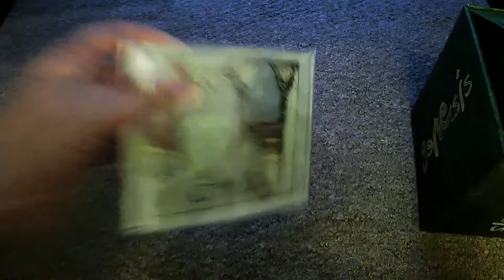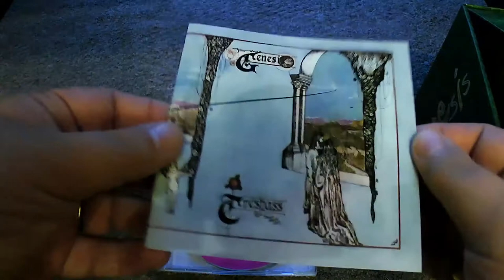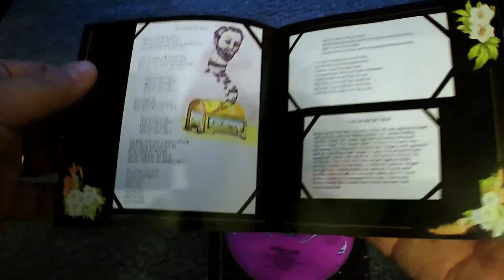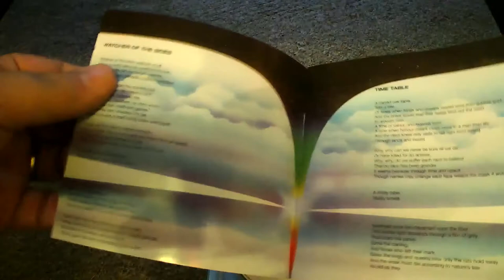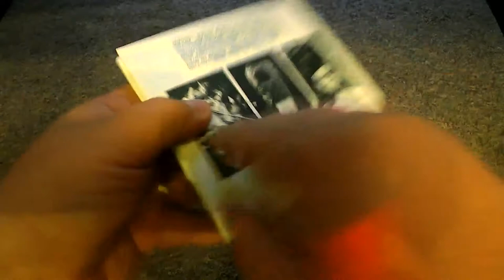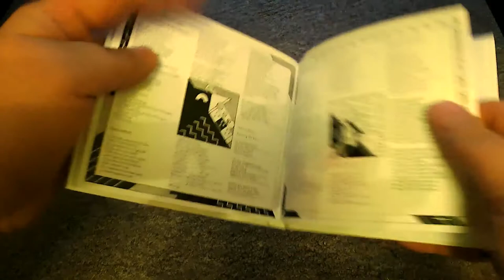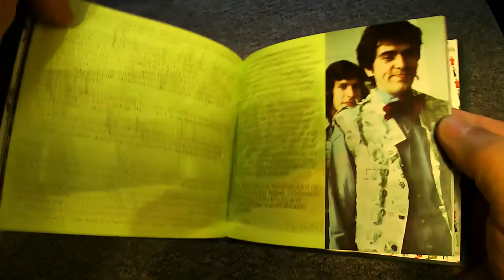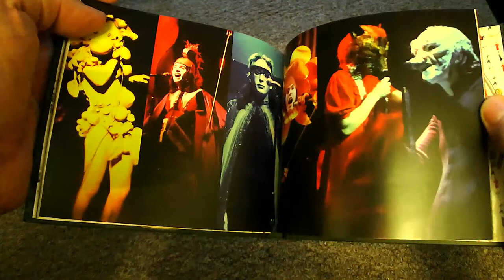Prog Review 200 - 1970 - 1975 Box Set - Genesis